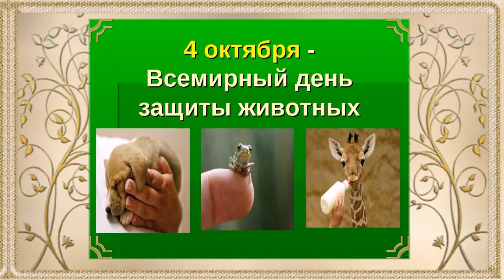Всемирный день животных. 4 октября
Всемирный день животных.
💖Делитесь с друзьями моими видео, -радуйте их. Здесь всегда найдете новые видео для ПОЗИТИВНОГО НАСТРОЕНИЯ и лучшие поздравления к праздникам.